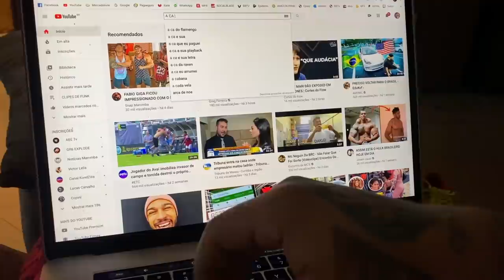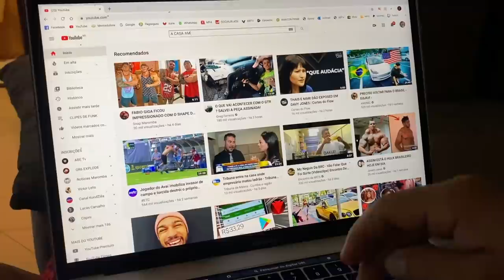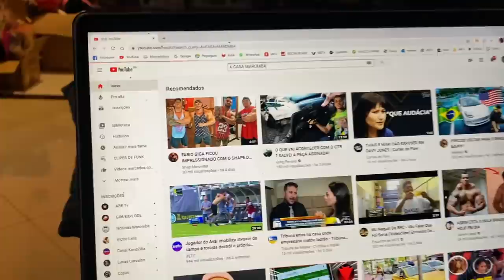TIOZÃO COLOU NA CASA MAROMBA I MOTIVAÇÃO